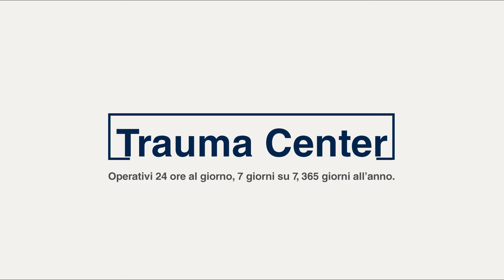Clinica Ars Medica - Trauma Center - by Made in Genesi - Agenzia Pubblicitaria a Roma e Milano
Il video è stato realizzato dall'agenzia pubblicitaria Made in Genesi per la Clinica Ars Medica. Il filmato, sviluppato nella nostra sede di Roma, è un video commercial di presentazione del Trauma Center della Clinica Ars Medica. Il commercial racconta con tono emozionale la storia della risoluzione di intervento che ha visto impegnata l'equipe medica della clinica romana.